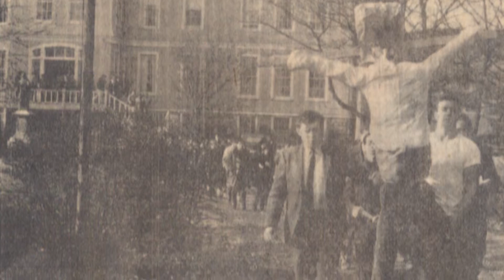125 années d'histoire(s)s à raconter : Déménagement à Yarmouth - Manifestation étudiante